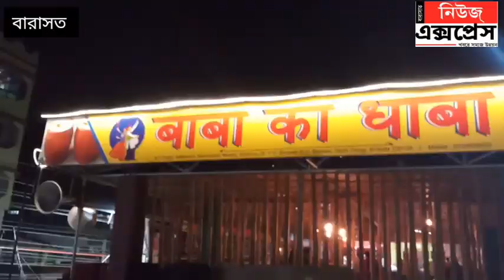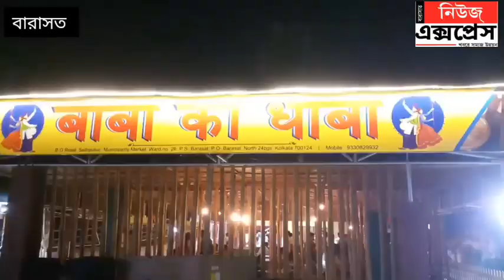পুজোর আগে বারাসাতে বাবা কা ধাবা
১৮ সেপ্টেম্বর বারাসাতের শেঠ পুকুরের পাশে বাবা কা ধাবার শুভ সূচনা হলো। অনুষ্ঠানে উপস্থিত ছিলেন বারাসাত পৌরসভার পৌর প্রধান সুনীল মুখার্জী, উপ পৌরপ্রধান অশনি মুখার্জী,সিআইসি প্রদ্যুৎ ভট্টাচার্য সহ বিশিষ্টরা।
বারাসাত থেকে অর্পিতা ঘোষের প্রতিবেদন।